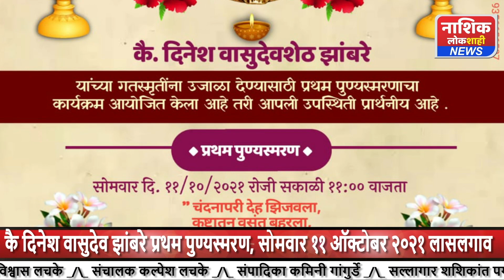कै दिनेश वासुदेव झांबरे प्रथम पुण्यस्मरण, सोमवार ११ ऑक्टोबर २०२१ लासलगाव